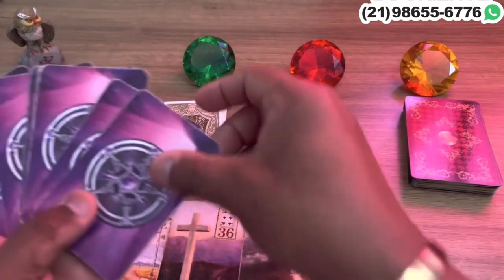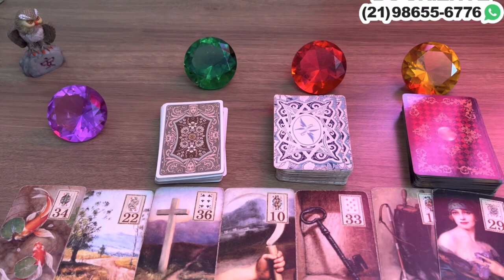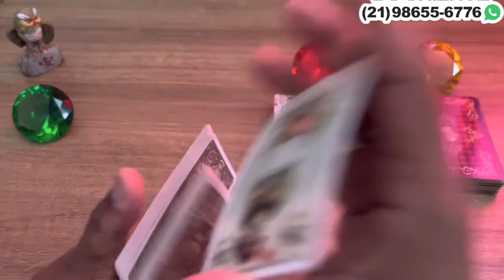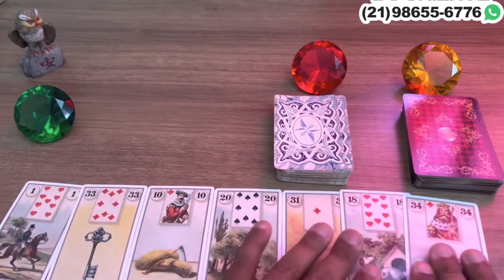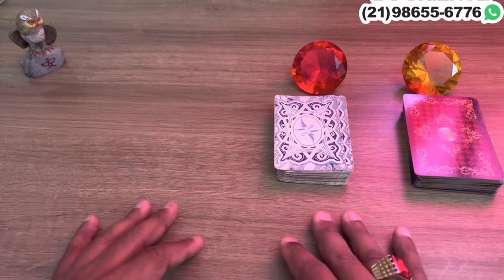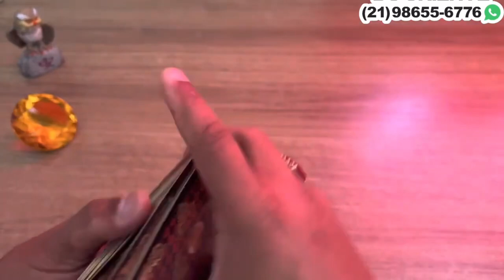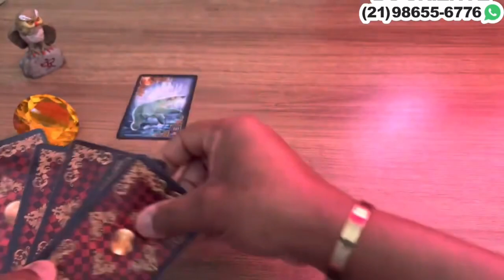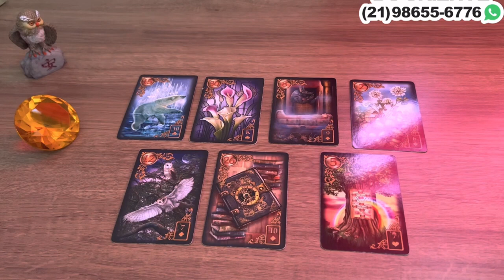Descubra Suas Respostas Com o Tarot Responde 🔮 | Previsões Diárias e Interativas